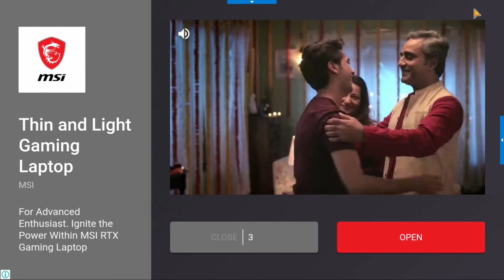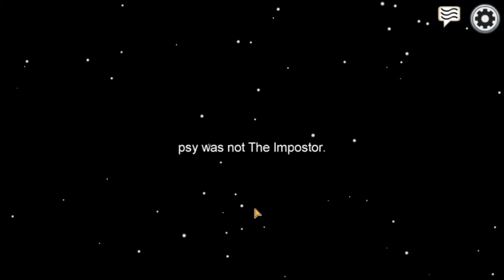Among Us Gameplay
In this video I play Among Which is a different game other than Minecraft and Roblox